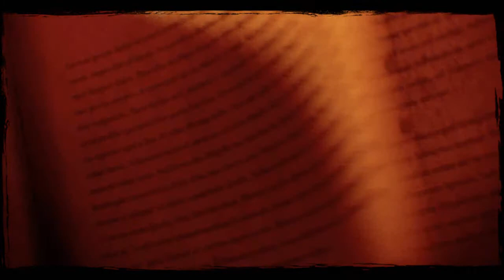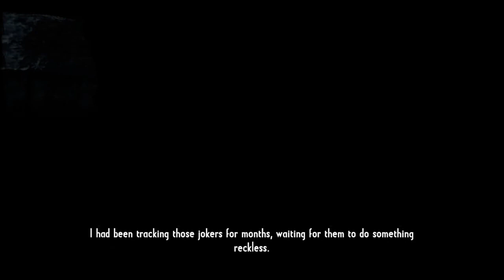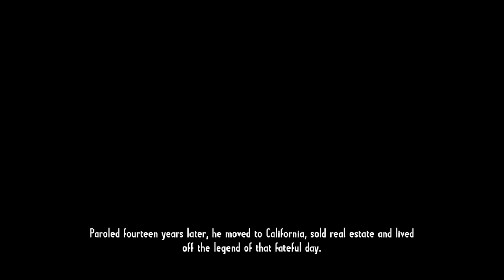Part 6: Call of Juarez Gunslinger No commentary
Chapter 6 of the epic tale that is Call of Juarez Gunslinger.

I really like this game, lots of fun! I highly recommend it.